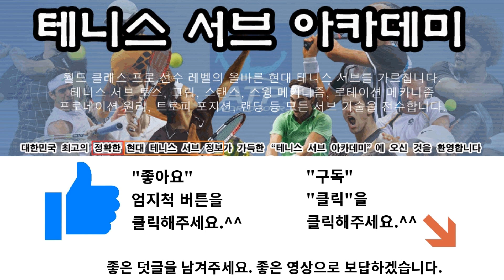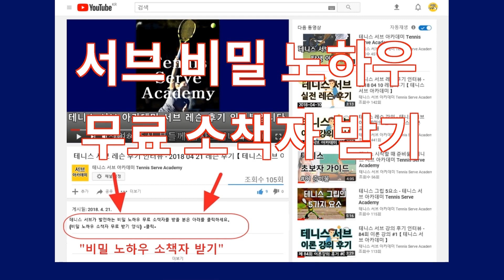테니스공을 난로에 구워서 사용해도 되나요? 테니스 지식인 430 [테니스 서브 아카데미] [Tennis Serve Academy ]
【테니스 서브 비밀 노하우 무료 소책자 받기】 (선착순 마감)

UCkjhQL-XMRDpLKqgY-xA_UA

30년 넘게 테니스 서브가 안되어서 고민을 하고 있는 많은 대한민국 테니스인들의 고민과 고충을 해결해드리고 있습니다.